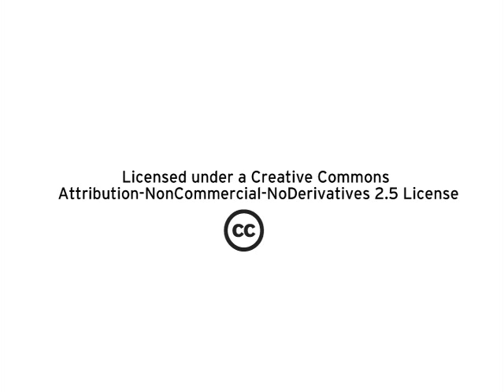A Short History of Fedora Linux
Cool new stuff.

Fedora is a community driven and commercially sponsored distribution of Linux. It obviously takes its name from the hat, and funnily enough forms the starting ground of RHEL - Red Hat Enterprise Linux, created and maintained primarily by - you guessed it - Red Hat.

This is a short history of Fedora and how it came to be.